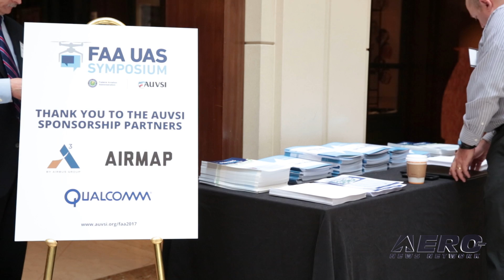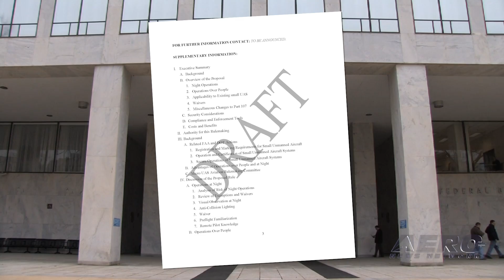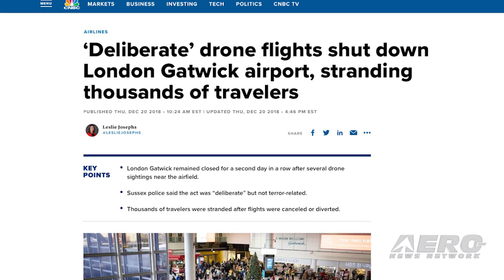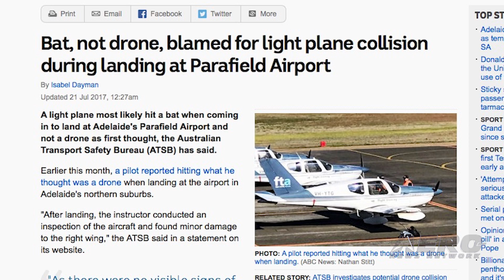AMA Drone Report 01.24.19: AMA Responds, FAA UAS Symposium, DJI Urges Caution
Also: New Canada Rules, DJI Investigating, Police Drones, AMA Expo East 2019

The FAA published a notice of proposed rulemaking on the Operation of Small Unmanned Aircraft Systems over People and an advance notice of proposed rulemaking on Safe and Secure Operations of sUAS, recently. AMA’s Executive Director, Chad Budreau, commented... “The proposed rulemakings on flying over people, night flying, and safe and secure operations are a step toward opening up the airspace for more commercial UAS operators. For model aircraft hobbyists, however, we do not anticipate these rules will have a significant impact on our existing guidelines for safe and responsible operation. Model aircraft flights over people are currently not allowed under AMA’s community-based safety guidelines. We believe this is a sound and proven safety guideline for all recreational UAS operators..." In light of a number of events and programs being curtailed due to the long-term government shutdown, it should come to no surprise that the stalemate is affecting the unmanned aviation community in a number of ways. The much anticipated FAA UAS Symposium 2019 that was scheduled to take place in February is being postponed due to the government shutdown. The new conference dates will be announced after furloughed FAA employees return to work. DJI is monitoring recent reports of drones flying in close proximity to various airports, and has offered assistance to investigators and airports where these sightings have occurred. To date, none of these reports have been confirmed, and there is no proof that any of these alleged incidents occurred. Despite the lack of evidence, new sightings have been reported at more airports, raising the prospect that new reports are being spurred by publicity from past incidents. All this -- and MORE in today's episode of the AMA Drone Report!!!

AMA Drone Report 01.24.19 is chock full of info in this Weekly News Episode, Thursday, January 24th, 2019... Presented by Aero-TV veteran videographer and Airborne Hosts Skylar Vanel, Brianne Cross, Christopher Odom, and Laura Hutson, and is supported by ANN CEO/Editor-In-Chief Jim Campbell, Chief Videographer Nathan Cremisino, and Aero-Journalist Tom Patton, this episode covers:

AMA Responds to FAA Proposed Rulemaking
The FAA UAS Symposium 2019 Is Being Postponed
DJI Urges Caution In Evaluating Reports Of Drone Incidents
New Rules for Drones in Canada
DJI Investigating Reports Of Internal Corruption
Small Unmanned Aerial System Used During Barricade Incident In Los Angeles
AMA Expo East Barely A Month Away